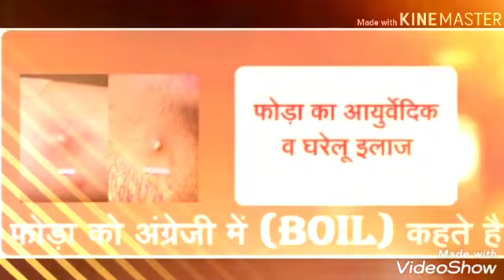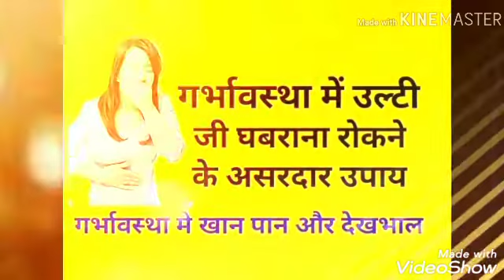चावल के विभिन्न उपयोग । साठी चावल है गुणकारी । आयुर्वेद में चावल का इस्तेमाल । आयुर्वेदिक देसी ।